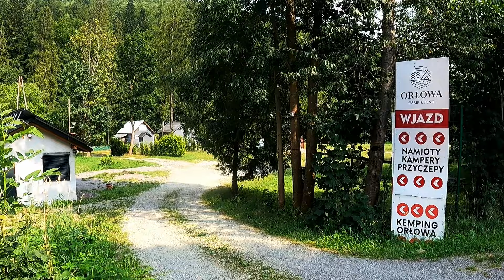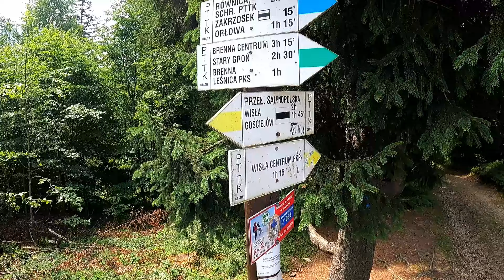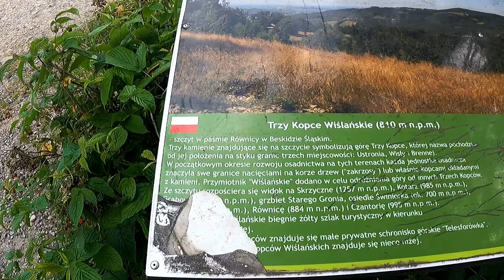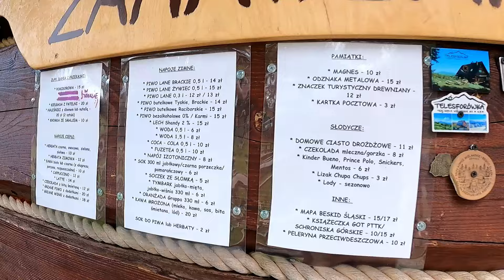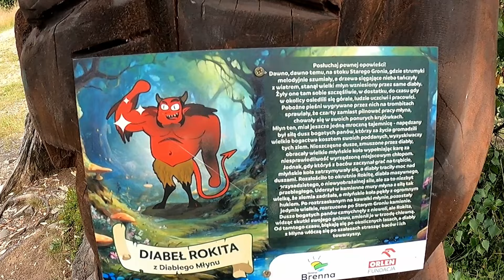Gotujemy na Kempingu ORŁOWA | Szybki Prosty Posiłek na Biwaku Pod Namiotem | Brenna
Zapraszamy na kolejny odcinek z Kempingu Orłowa w Brennej Leśnicy. Organizowanie fastfoodowego posiłku na biwaku może być zarówno smaczne jak i proste do przygotowania. Przedstawiamy wam nasze pomysły na dania, które świetnie się sprawdzą w warunkach biwakowych. Potrawy te są łatwe do przygotowania i świetnie smakują w plenerze. Wybieramy się także na górskie szlaki oraz pokazujemy biwakowe życie.

ROZDZIAŁY:
0:00   Poranek na kempingu Orłowa
0:39   Wyruszamy na Trzy Kopce Wiślańskie
1:05   Droga na szczyt
2:47   Dotarliśmy na szczyt Trzy Kopce Wiślańskie
3:31   Ujęcia i zdjęcia z wrakiem garbusa i schronisko Telesforówka
4:34   Jesteśmy już na kempingu i robimy hamburgery
8:06   Chillout po obiedzie
8:35   Kolejny dzień poranek
9:40   Wyruszamy na Chatę Grabową
11:50 Na szlaku na Chatę Grabową
12:58 Chata Grabowa i Ogród Bajek
13:31 Powrót na Kemping Orłowa
14:13 Robimy Tortille
14:58 Kąpiel w rzece przy Kempingu
16:22 Wieczorne grillowanie i eksperymentowanie oraz wizyta padalca
16:37 Co z naszą Alfą i polonez z Niewiadówką na kempingu
17:31 Żegnamy się i opuszczamy Kemping Orłowa

Z kodem 633TC otrzymacie 10% rabatu